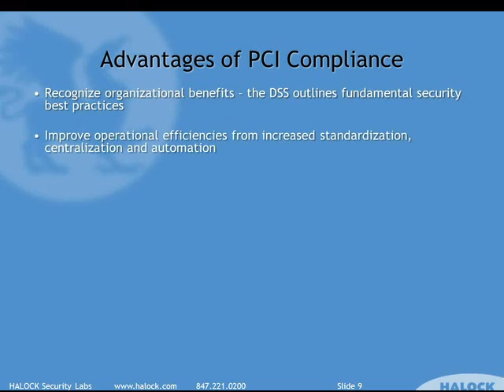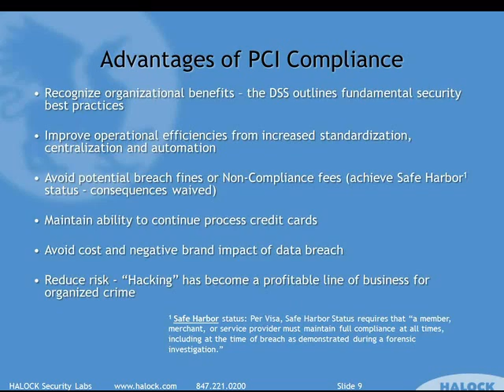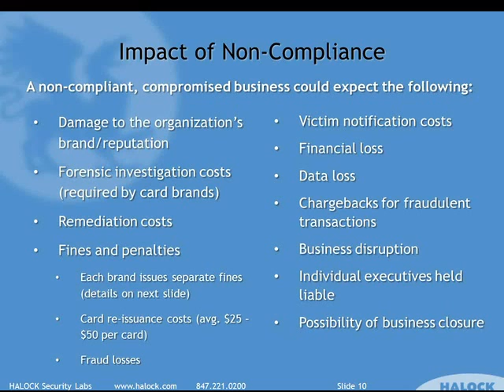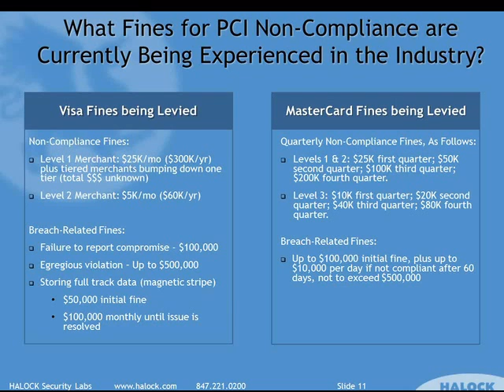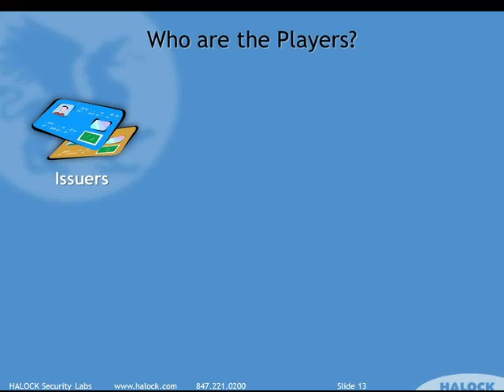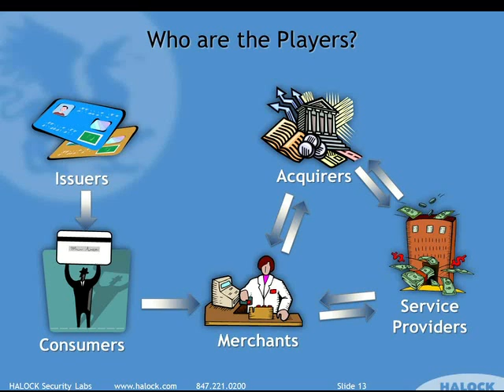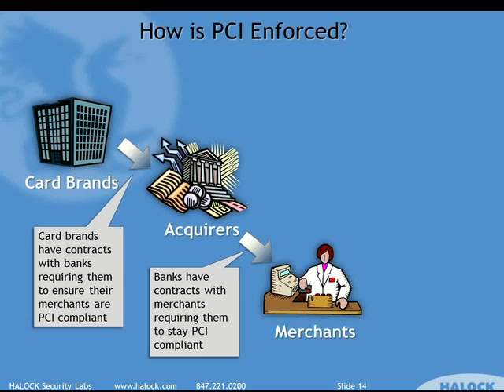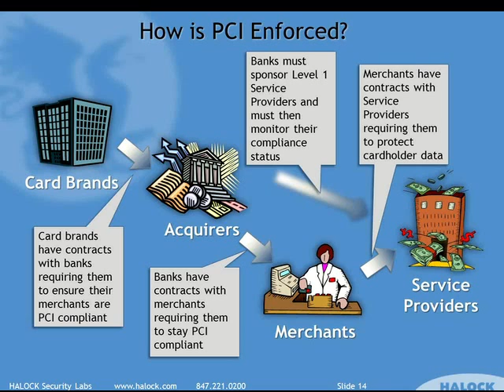Intro to PCI Compliance - Part 2 of 6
This series of videos, presented by Jeremy Simon, PCI Compliance Services Practice Lead for Halock Security Labs, provides an educational overview of the key things you need to know if you're working towards achieving compliance with the Payment Card Industry Data Security Standard (PCI DSS).

Part 2 of 6:

- Advantages of PCI Compliance
- Consequences of Non-Compliance
- Overview and applicability of PCI Standards (DSS, PA-DSS, and PTS)
- PCI Service Provider considerations
- How is PCI Compliance enforced?